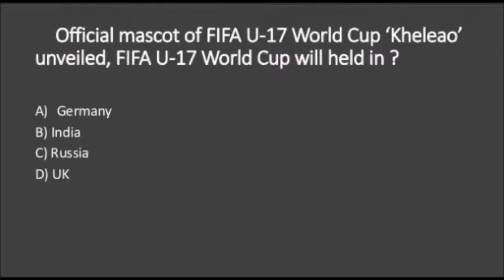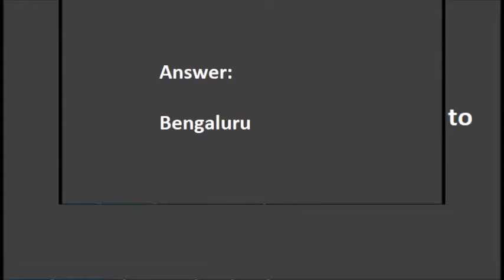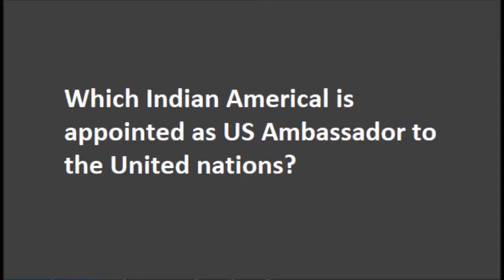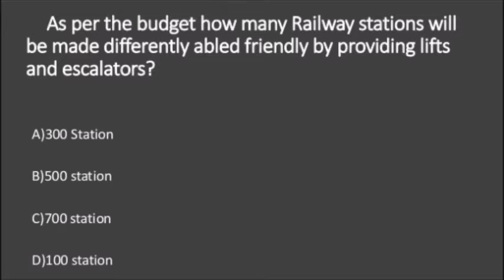Important General knowledge BITS Part-1 || Current Affairs || Civil services preparation